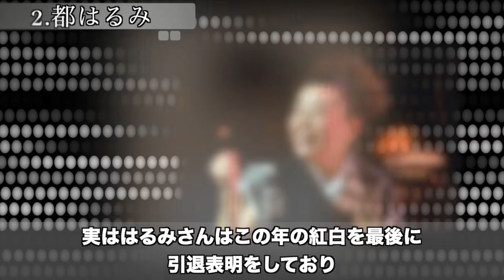【衝撃】紅白歌合戦で起きたヤバすぎる放送事故7選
▼目次

・オープニング　00:00
・長渕剛　00:13
・都はるみ　01:54
・とんねるず　03:28
・森進一　04:39
・本木雅弘　05:49
・欅坂46 07:01
・DJ OZMA 08:35